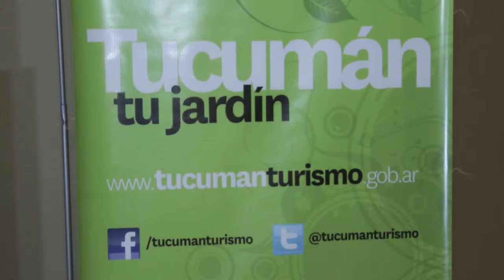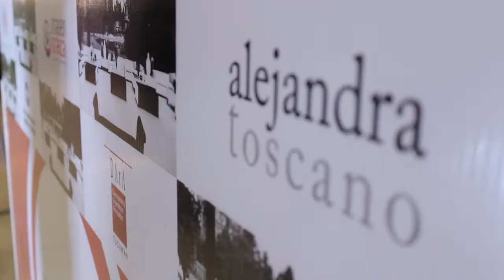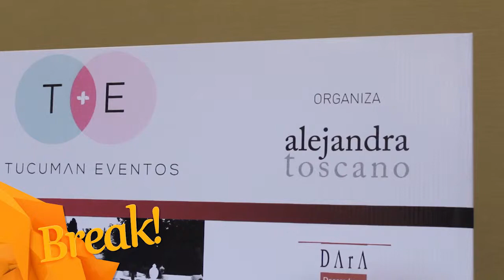Break! - Martin Roig en Tucumán - Parte 2 (P168_B2)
Martin Roig es Experto en ambientación, producción de eventos y montaje. Forma parte de la Asociación de eventos de la Republica Argentina (AOFREP ), intervino en eventos. Segumos mostrandote mucho mas de lo que fue el Taller dictado por Marín Roig